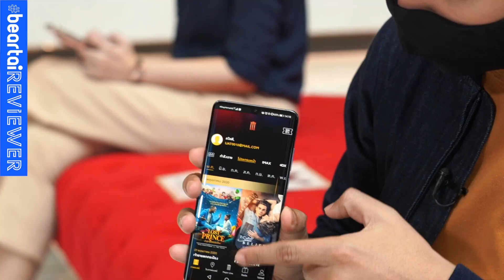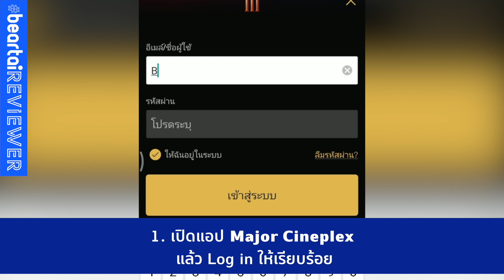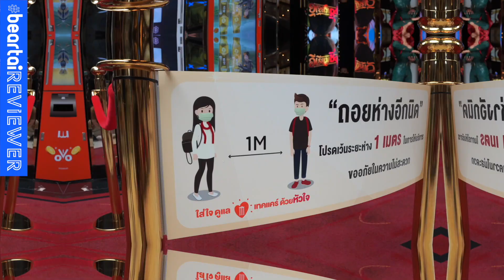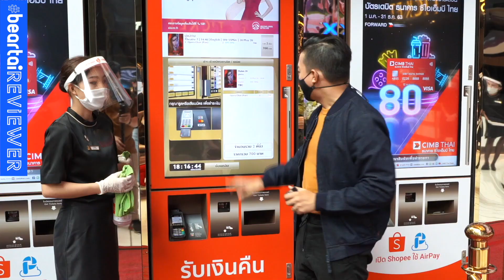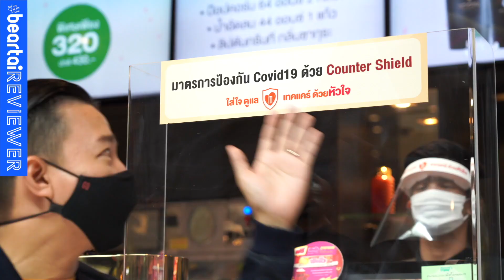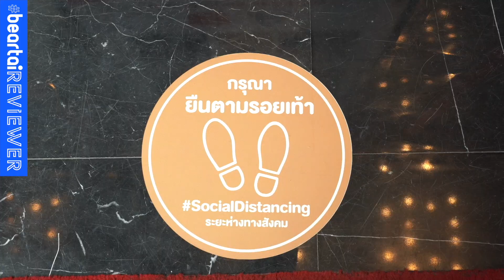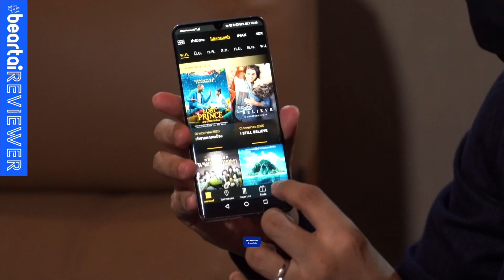Major Cineplex ชวน beartai ดูหนังแบบ Contactless!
การซื้อตั๋วหนังผ่านแอป Major Cineplex หลายคนคงรู้วิธีกันแล้ว แต่วันนี้ beartai จะมาบอกวิธีที่ทำให้คุณซื้อตั๋วหนังได้ถูกลงกว่าเดิมด้วย M Voucher !! แล้วทำได้ยังไงดูคลิปนี้ให้จบ!

ดาวน์โหลดแอปพลิเคชัน MajorCineplex ได้แล้ววันนี้